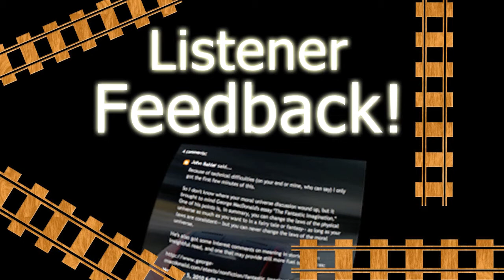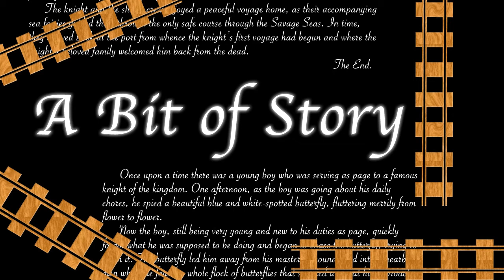Magic, Muggles, and Morals | Episode 17 - Derailed Trains of Thought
Witches, wizards, and warlocks--oh my! This episode Tim and Nick discuss whether the use of magic in fiction is the downfall of modern society. Join us for a meaty discussion of the pitfalls and potential of spells, enchantments, and Turkish Delight for the both creator and the audience.

It's another sensational hour of the podcast devoted to conversations on the art of storytelling.

Destroyer can be purchased in print or pdf